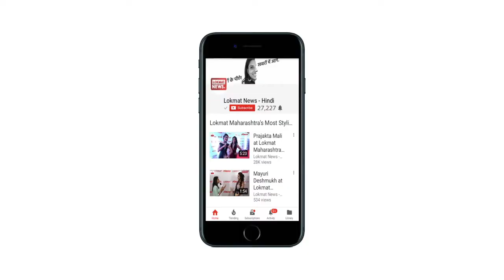Ashok Gehlot तीसरी बार बने Rajasthan के मुख्यमंत्री | Life Journey | Interesting Facts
Here is the Political journey of 3rd time Chief Minister of Rajasthan and senior Congress leader Ashok Gehlot is extremely intractable. The whole journey of Former CM Ashok Gehlot from Students life to becoming Chief Minister.